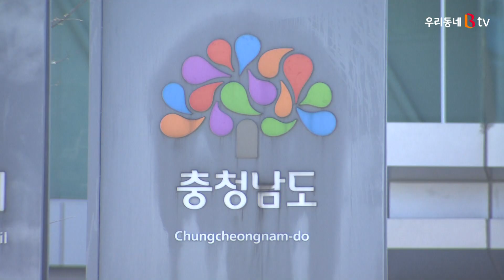[B tv 중부뉴스]천안시, 충남도에 풍서천 정비 등 예산반영 요청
천안시가 충청남도에 풍서천 지방하천 정비사업 등
현안사업에 대한 예산반영을 요청했습니다.

박대환 건설교통국장을 비롯한 시 공무원들은
27일 양승조 충남지사를 만나 도비지원이 필요한 12개 사업,
159억 원 상당의 예산지원을 요청했습니다.

이에 대해 양 지사도
긍정적인 답변을 내놓은 것으로 전해졌습니다.